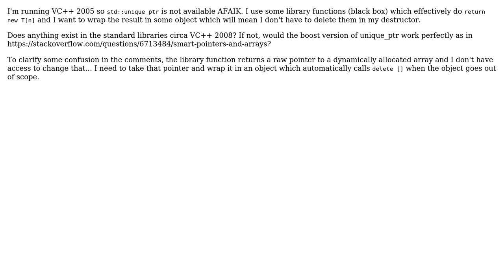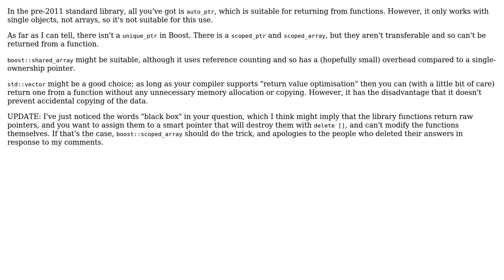Smart pointer to wrap array returned by a library (2 Solutions!!)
Smart pointer to wrap array returned by a library

With thanks & praise to God, and with thanks to the many people who have made this project possible! | Content (except music & images) licensed under CC BY-SA | Music | Images & others | With thanks to user Mr. Boy user Mike Seymour user Matthieu M. and the Stack Exchange Network Trademarks are property of their respective owners. You are responsible for your own actions.